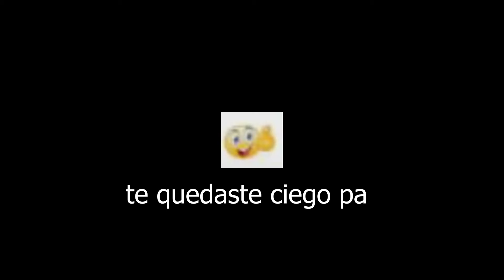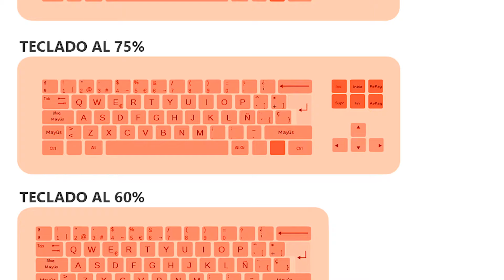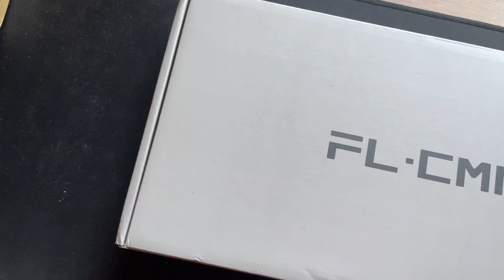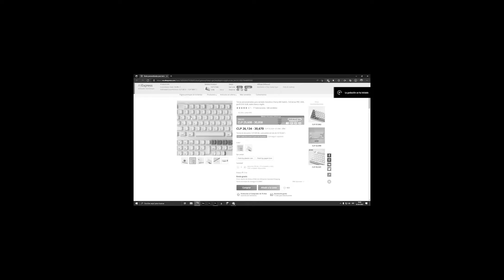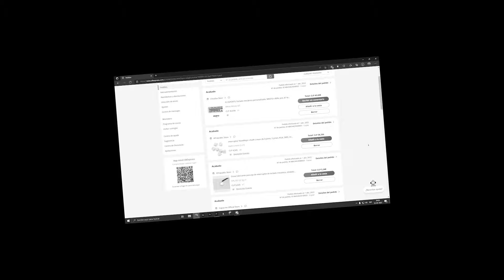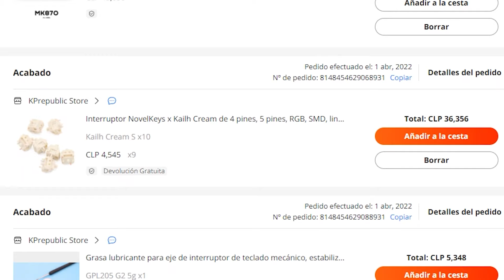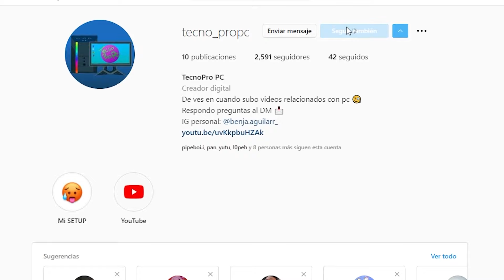💥 Hice el MEJOR TECLADO CUSTOM y lo ROMPÍ :( [no meme]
Canal MiniTool Los teclados custom son uno de los caprichos de los gamers más experimentados, decidí armar uno y las cosas se salieron de control